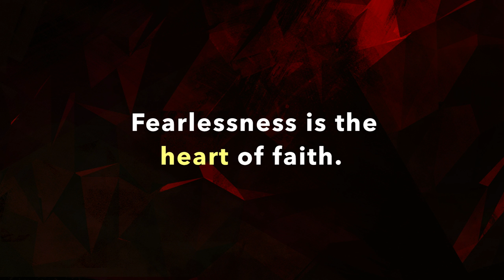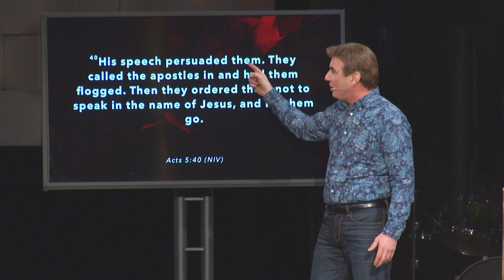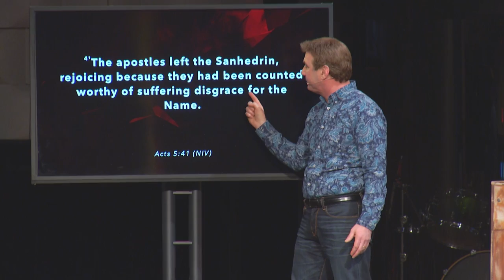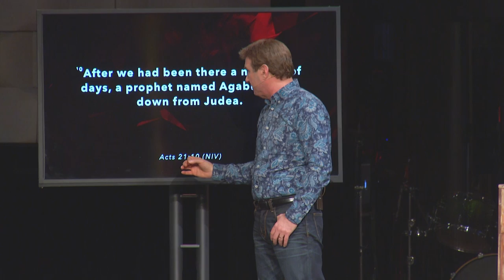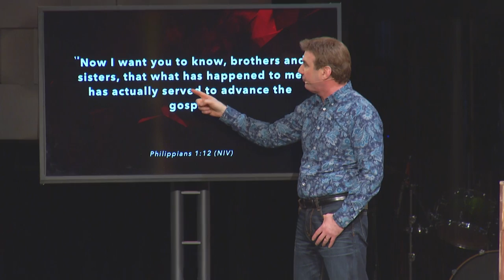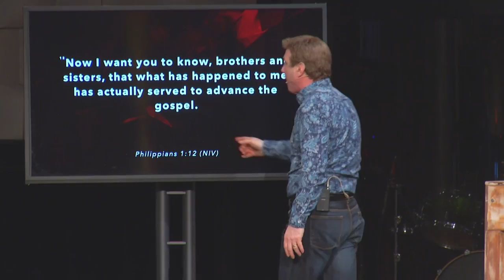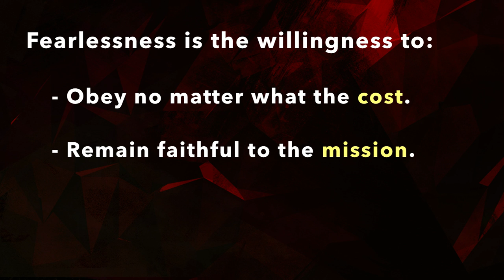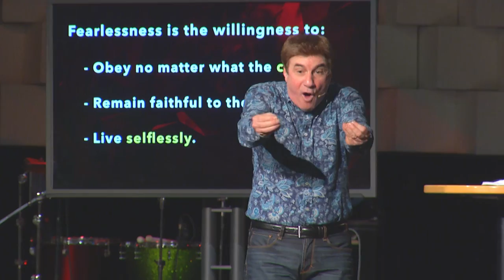Tough As Nails: The Brotherhood